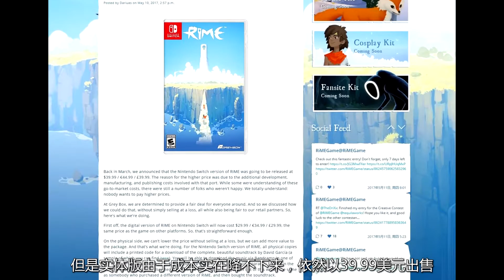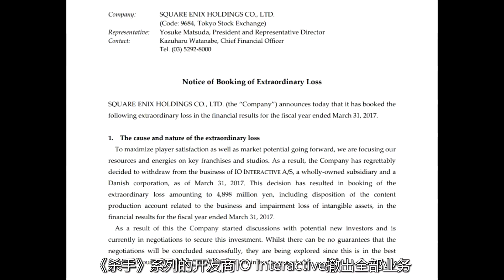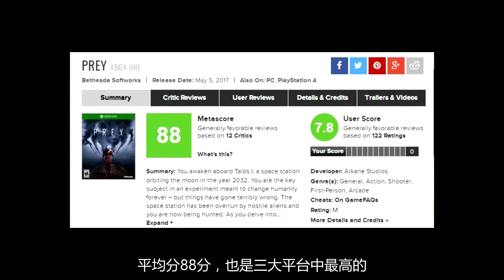[玩家纪闻]20170511 SE甩卖《杀手》开发商，《掠食》PC版遭IGN差评